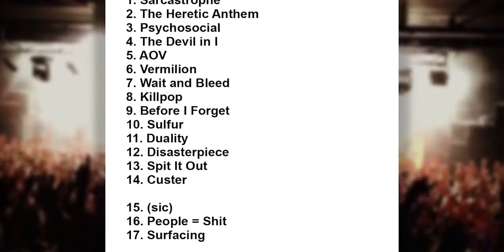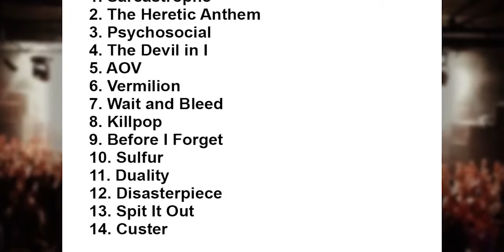Popular Videos - Concord Pavilion & Slipknot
Slipknot Setlist Concord Pavilion, Concord, California, USA 26 August 2015.

Slipknot Setlist Concord Pavilion, Concord, California, USA 26 August 2015. Slipknot performing Psychosocial Live at the Concord Pavilion in Concord .